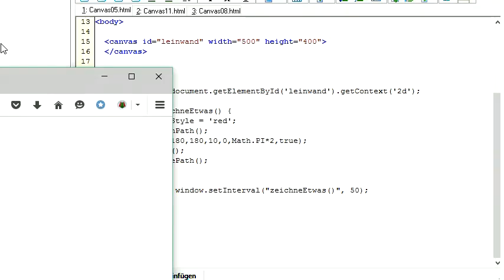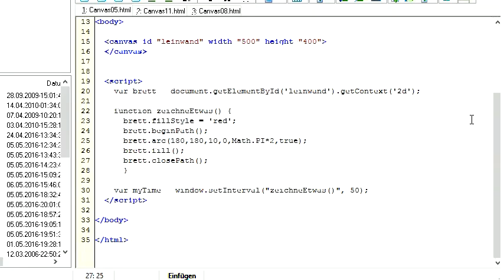009 Canvas mit JavaScript: eine Animation vorbereiten